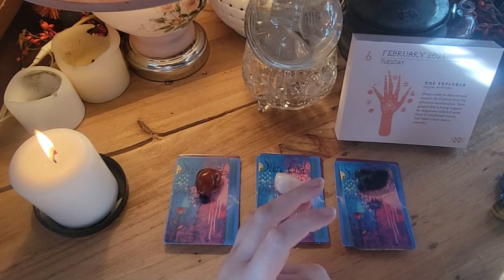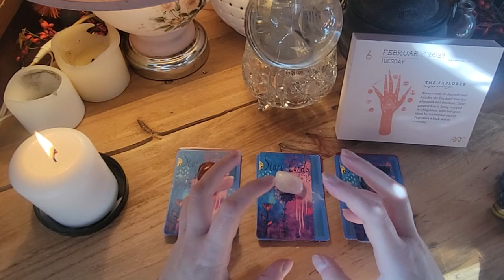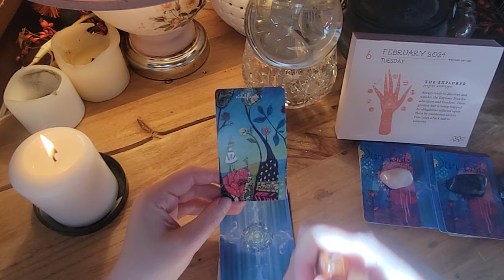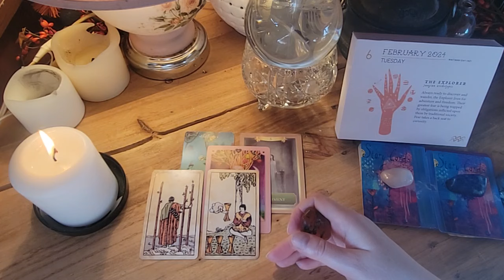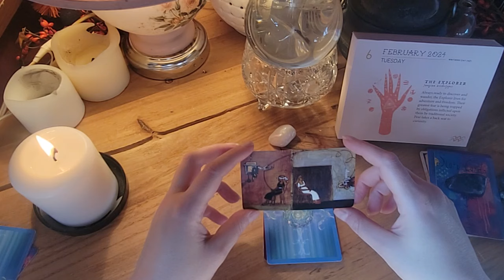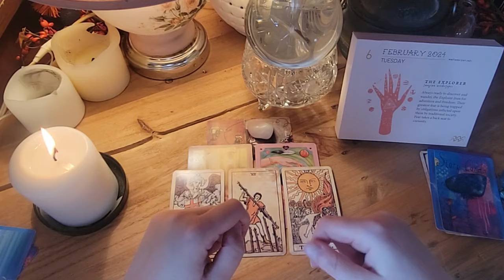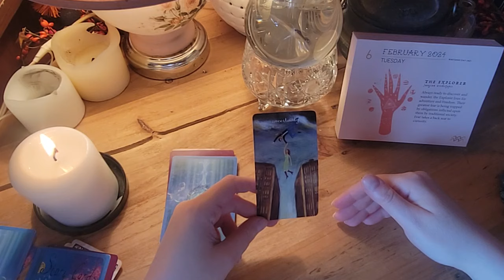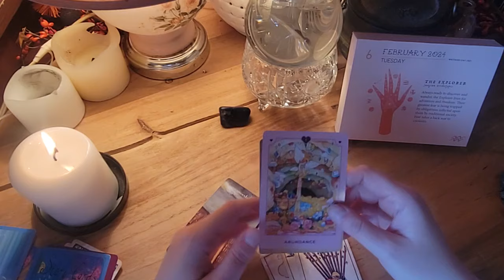Wow..Shocking Reveal-Oscar Wilde! | Psychic Reading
If you wish to express your generousity & support to this channel, please visit:

As my thanks, you will be receiving a reading from me 😘

TimeStamps:

Collective Message: 0:00
Pile 1: 15:15
Pile 2: 34:42
Pile 3: 54:14